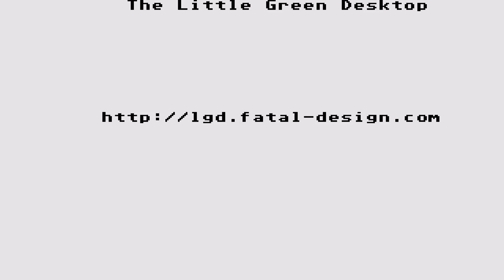ATARI ST Necron Aptor Quest, 89 Didier Carrere Hugues Renaud 16-32 Diffusion Editions Automation 250